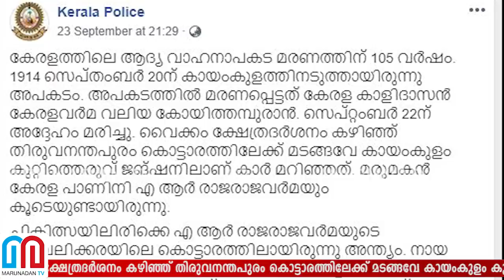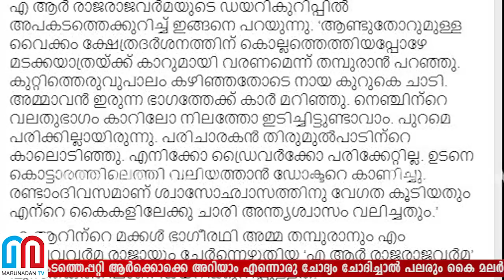കേരളത്തിലെ ആദ്യ വാഹനാപകടത്തെ പറ്റി പോസ്റ്റിട്ട് കേരളാപോലീസ്‌ l Kerala Police FB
കേരളത്തിലെ ആദ്യ വാഹനാപകടം നടന്നത് 105 വർഷങ്ങൾക്ക് മുൻപ്; മരിച്ചത് കേരള കാളിദാസൻ കേരളവർമ വലിയ കോയിത്തമ്പുരാൻ; വൈക്കം ക്ഷേത്രദർശനം കഴിഞ്ഞ് മടങ്ങിയെത്തുമ്പോൾ കാർ മറിഞ്ഞത് നായ കുറുക്ക് ചാടിയതിനെ തുടർന്ന്; വാഹനാപകടത്തെപ്പറ്റി ഫേസ്‌ബുക്ക് പോസ്റ്റിട്ട് കേരള പൊലീസ്